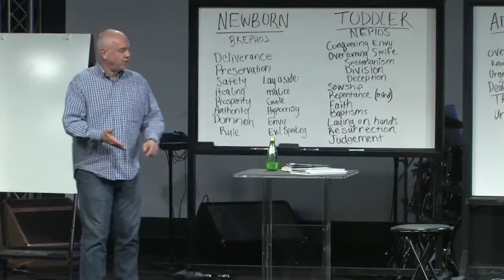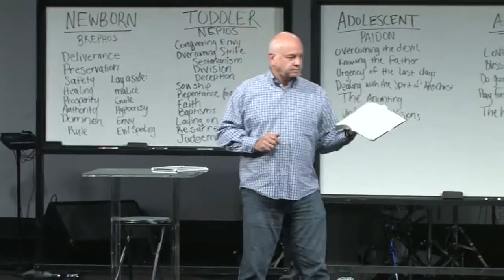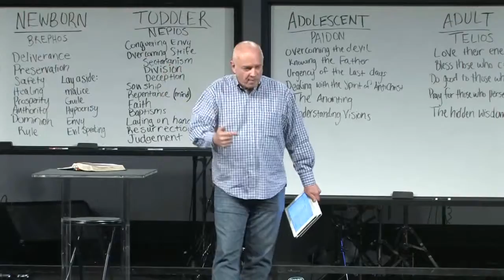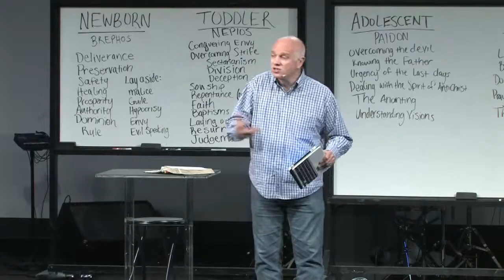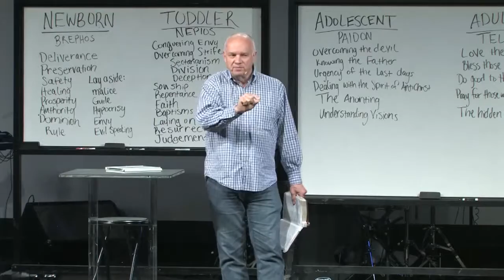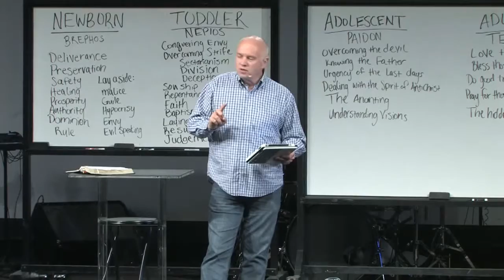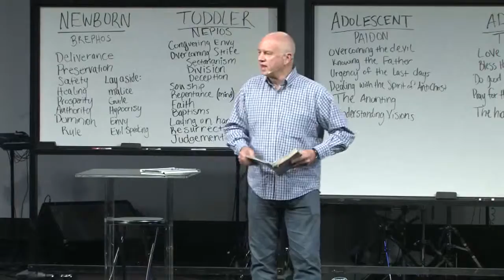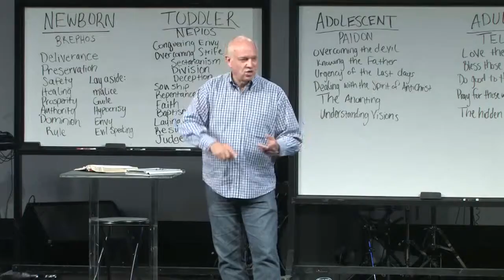Spiritual Growth: 301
1.  What was the difference for you personally between havin your sins forgiven and being redeemed from your sin nature?
2.  How has an understanding of 2Cor 5:17 and 21 aided you in overcoming the attacks of the devil?